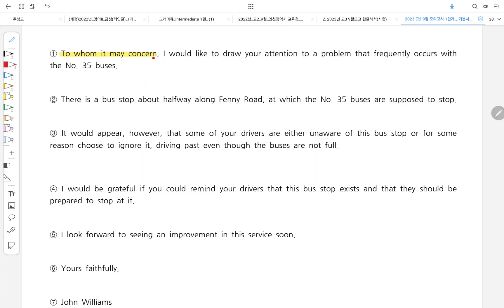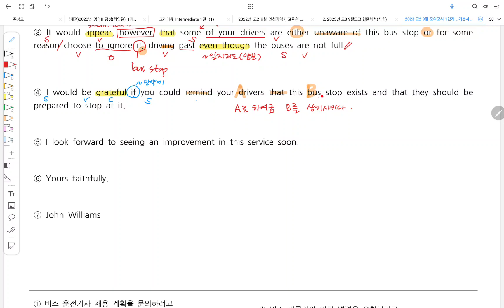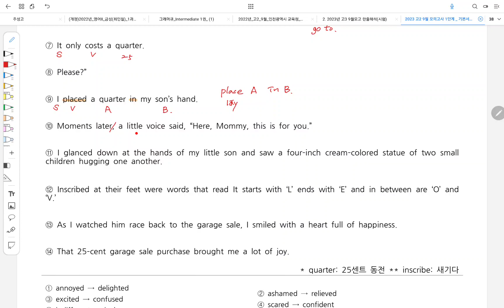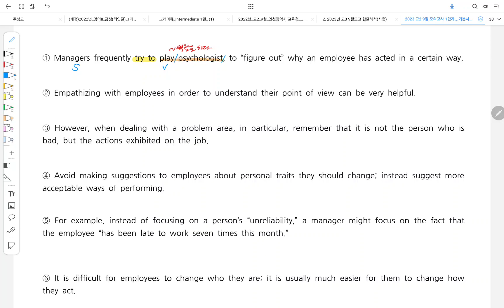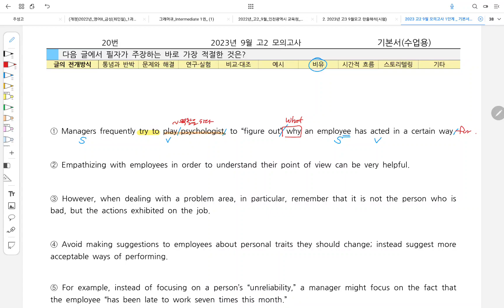2023년 고2 영어 9월 모의고사 18-20